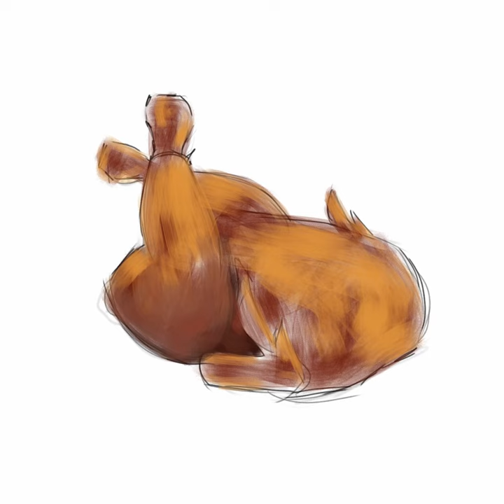Testing New Rebelle Brushes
This is me randomly painting a turkey to test out some new brushes I made for Rebelle

I'll soon be adding these new brushes to my existing pack...